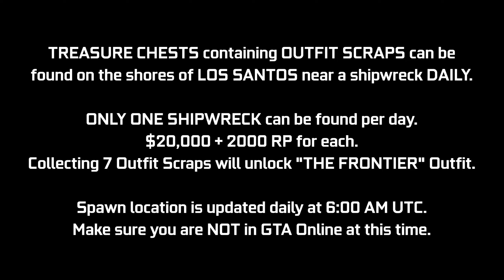GTA Online Shipwreck Location August 17, 2022 | Frontier Outfit Scraps | Daily Collectible Guide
A quick video guide for the Shipwreck Outfit Scraps Daily Collectibles added with the Los Santos Tuners Update. These Treasure Chests can be found at the shores of Los Santos near shipwrecks (1 per day) giving $20,000 & 2000 RP. In this video, I will be showing today's location (August 17th - Day 357). If you collect 7 of these in total, you will unlock "The Frontier Outfit". This location will update daily at 6:00 AM UTC, try not to be in a GTA Online session at this time. This may cause your chest spawn to get bugged out for the day. Try to log off before this time & then log back in after this time.

Timestamps:
0:00 Introduction
0:10 Today's Location

16GB (8x2) DDR4 RAM (Dual Channel @2666Mhz)
Current Resolution: 1920x1080 @144Hz
Windows 11